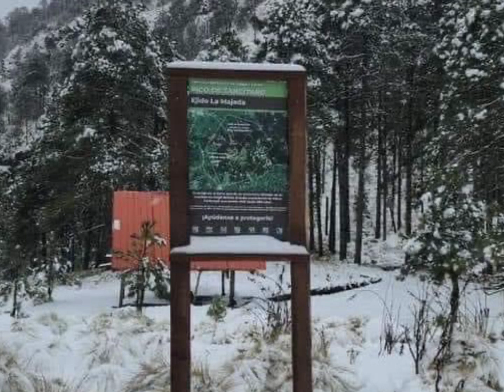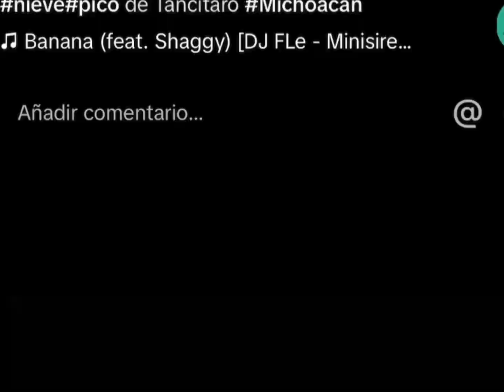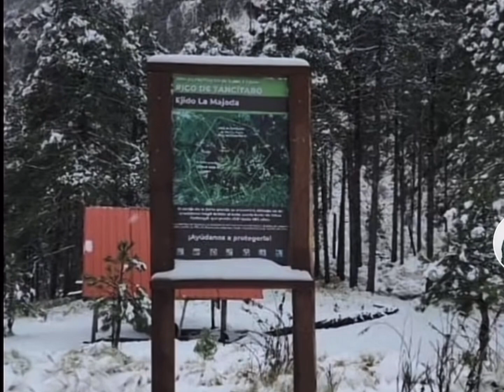Michoacán México con Nieve en este 2023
Tancitaro Michoacán México con Nieve en este 2023